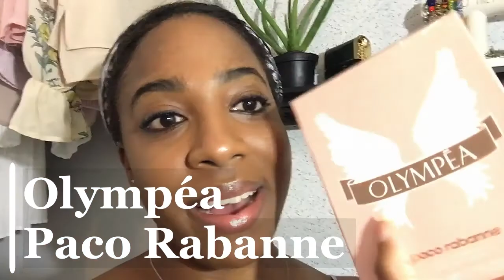SEXY AND SENSUAL PERFUMES FOR HER| SCENTS THAT MEN LOVE TO SMELL (BVLGARI, CHANEL, MARC JACOBS &...)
LONG AFTER ONE HAS FORGETTEN WHAT A WOMAN WORE, THE MEMORY OF HER PERFUME LINGERS.” – Christian Dior. Here are my favorite, most sexy and sensual perfumes for a woman.

Hey guys, I decided to mix-up things this week with my perfume haul. One of the things I love about my new closet is that I have space to display my perfume collection. Every woman should have at least one perfume as a part of her attire. I have a few that I like and some that have become a staple piece in my wardrobe.  My favorite scent in this whole collection is the Shalimar Souffle de Parfum Guerlain. I call it an open your wallet type of perfume for it's a Man Eater lol. I love the musky, kind of sweet, kind of not so sweet sensual smell of it and men seem to love that perfume on me too. It's also very long-lasting and you don't need to spray a lot.

List of My Perfumes:
-Coach Signature Women's Perfume
-Givenchy Organza for Women
- Gucci by Gucci for women Eau de Toilette
- Coco Mademoiselle Parfum Chanel
- Marc Jacobs Decadence
- Shalimar Souffle de Parfum Guerlain (Man eater Perfume*)
- Olympéa Paco Rabanne Perfume
-Jasmine Noir Bvlgari

*** Additional Information

YouTube Gadgets

Thanks for visiting my channel, A Dime and A Trip. I'm an Engineer and a Minimalist who enjoys recreating interior/exterior spaces. I hope you find my video useful or at the very least entertaining.

Much Love,
OHH
(Jamaican & FAMU Alumna)